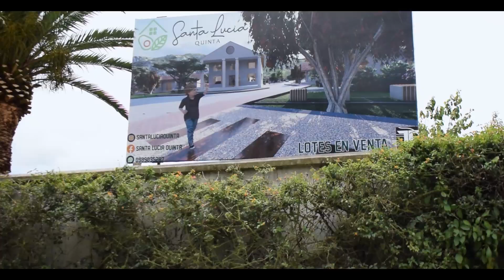Spot Publicitario - Quinta Santa Lucia | Guayllabamba - Pichincha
🌟Robles Producciones🌟 Servicio de Grabación de vídeo y fotografía para todo compromiso social📸